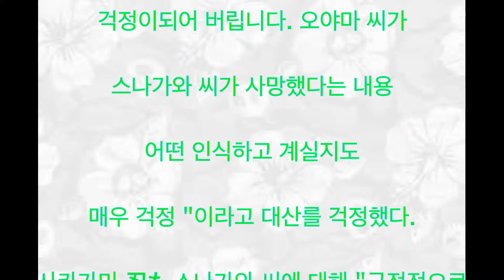스나가와 케 스케 사망, 사카가미 시노부, 아내, 대산 のぶ代 걱정 화제 동영상